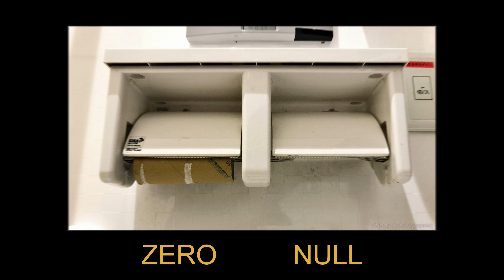ZERO po angielsku - to baaardzo "proste"! 🤭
👉 Więcej o mnie i oferta współpracy: pawelbodke.pl

00:00 Wszystkie warianty
00:15 Oh
00:48 Nil
01:02 Love
01:19 Duck
01:30 Nought
01:46 Null
02:01 Zero